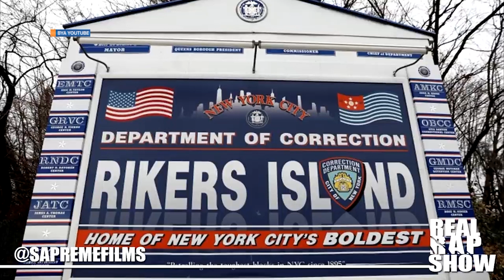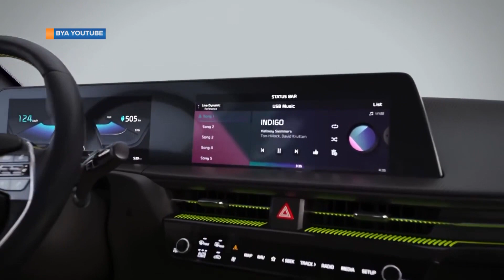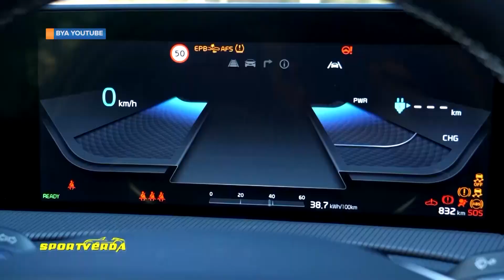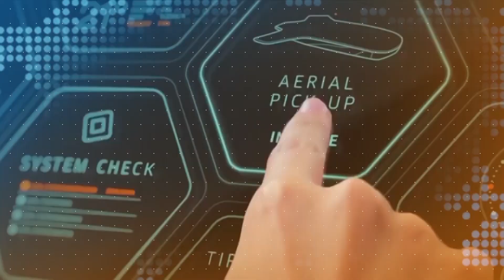Ziizino limbo ezikyasinze obunene era okuziikibwamu abantu munsi yonna